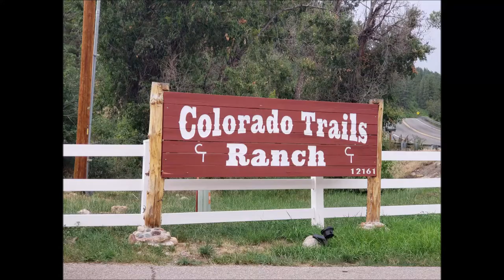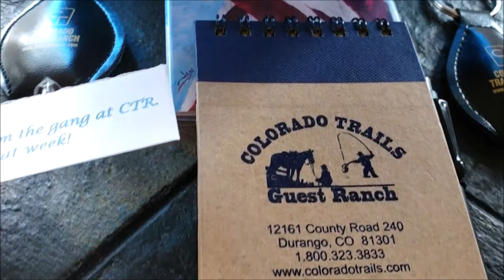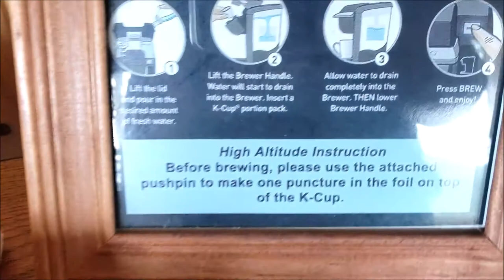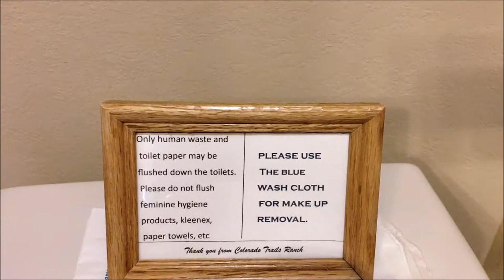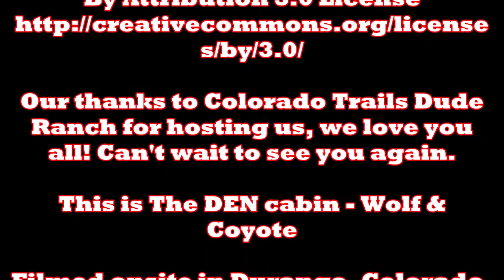Colorado Trails Dude Ranch Guest Cabin The Den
Want to see what the cabins are like at the Colorado Trails Dude Ranch? They are all renovated and super clean, but that is just the beginning.
Look to see the views, and all the amenities. It's a luxury ranch life! Learn more on DanaVento.Com We stayed in Coyote & Wolf